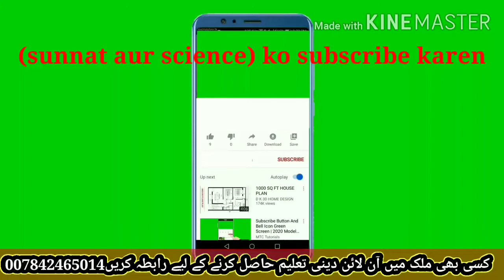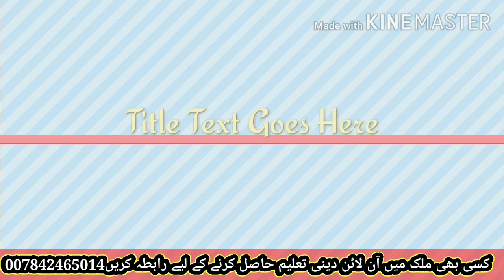نماز اور سائنس۔امام کےقرآت اور اسکے فائدے۔ namaz aur science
امام کی قرات سننے کے زبردست فائدے سائنٹیفک میڈیکل ریسرچ
islam
science
quran
muslim
muslim scientist
islamic
allah
holy quran
earth
trinity
destination
do
dawah
great inventions by muslim scientist
ai
prophet muhammad
shorts
religion
islamic status
scientific
science in islam
asmr
science and islam
islamic art
travel and food
foodie
food
religion and science
islamic justice
islamic unity
islamic community
islamic scholars
islamic sisterhood
islamic brotherhood
islamic charity
islamic theology
how to
islamic civilization
islamic science
islamic law
islamic ethics
islamic philosophy
islamic practices
islamic belief
islamic spirituality
islamic values
islamic education
islamic lifestyle
islamic faith
islamic teachings
islamic history
islamic culture
hadith
exploring the fascinating intersectio
islam vs science
physical phenomenon
food traditional
dialogue
christinity
scientific miracles in the quran
last prophet
storytime
muslim kids songs
quran stories in english
prophet stories
islamic movies
islam history
islamic stories
islam haq hai
miracles of the qur'an
muhammad hajib
christian prince
sanatandharma
rip logic
rip science
logic in islam
quran and the modern world
moat ka raz
religious diary
10 surprising scientific miracles in the quran
10 scientific facts in the quran
the quran and science
scientific facts
facts
science reality
what does quran say about science
sky
molicules
atom
nuclear
world
milky way
galaxies
stars
mars
sun
moon
space ship
god
miracles of the quran and modern science
religious beliefs
moderen era
chemistry
biology
law
physics
zoology
thunder
rocket
moderen sciences
space
culture
2023
new
moderen
technology
history
documentary
quran verses
quran attitude toward science
قرآن اور سائنس
islamic world
joints
what is black hole
black hole 2018
black holes science aur quran
quran black hole
ব্ল্যাকহোল ও কুরআন black hole and quran
black holes 2019
black hole and quran black hole and quran
black hole and quran
black hole in the quran
how are black holes formed in quran
holy quran and black holes
black hole image
quran and black hole
black holes and quran
black holes in quran
black holes
black hole
black hole in quran
viralshorts
quran and sunnah
islamiceducation
scientific facts in islam
educationalshorts
islamicteachings
eggshapedearth
quran vs science
islam and moden science
artificial intelligence
artficial intellignce
concept of life
islam and life
science and death
islam ma moat ka concept
surprising inventions by muslim scientist
amazing inventions by muslim scientist
muslim inventory
inventions by muslim
top inventions by muslim scientist
yhwh
triune god
lord
viral
lol
funny
holyspirt
the father
kune
jeet
apologetics
jeetkunedo
godlogic
sam shamoun
christ
christian
jesus
muhammad
hadiths
quaran
destination remix
crash adams destination
destination crash adams
faith
azan
islamick status
dua
islamic dua
islamic videos
islamic channal
islamic dawah
creator
muslim scientists
muslim inventions
holy bible
holy books
angels
afterlife
hereafter
prophet jesus
inventions
prophets
quran sharif
quran karim
quran ayat
ayat
inventions by muslim scientists
quran and islam
destination allah
destination islam
muslim scientists & their inventions
القتل الرحيم
الهندسة الجينية
الهندسة الوراثية
الاستنساخ
الوعي
الانفجار العظيم
المعجزات
القرآن والعلم
الإسلام والتطور
الإسلام والعلم
نضال قسوم
euthanasia
genetic engineering
cloning
multiverse
randomness
divine action
muslim scientist in urdu
consciousness
free will
big bang
miracles and science
islam and science history
muslim women in science
qur'an and science
islam and evolution
the muslim scientists and their inventions
stefano bigliardi
nidhal guessoum
speakers corner 2021
dawah table
street dawah
speakers corner mansur
speakers corner hashim
speakers corner hamza
speakers corner mohammed hijab
speakerscorner
efdawah
dawah wise
debate
muslim scientists and their inventions in urdu
london
adnan rashid
ali dawah
hamza
mohammed hijab
sc dawah
incarnation
great muslim scientist
bible
muslims inventions
christianity
great inventions by muslim scientists
hashim
mansur
hyde park
speakers corner
dawahwise
debate podcast
modern day debate
history of the muslim scientists urdu/hindi
contraception
soluble adenylyl cyclase
sac inhibitor
hormones
birth control
niba audrey nirmal
there's a new male birth control in town.
complexly
learn
education
green
hank
great muslim scientists and their inventions
scishow